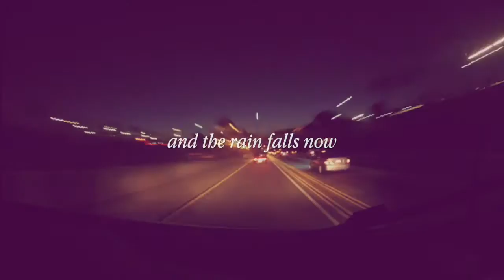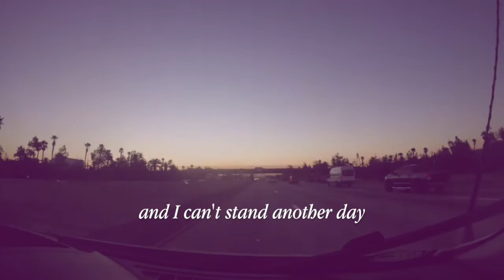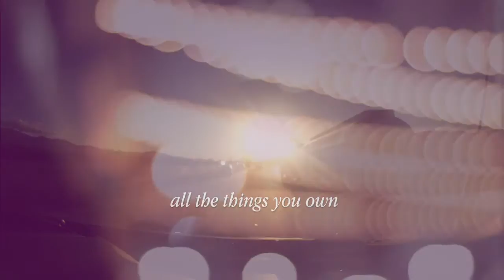Hoist the Colors - "Rainier" [OFFICIAL Lyric Video] HQ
Official lyric video for "Rainier," off of Mourners, the new album by Hoist the Colors. Mourners is available now at HardlineEnt.com

Live footage taken from recent tour with the Dropkick Murphys at the Hollywood Palladium, Marquee Theatre in Tempe, AZ, and Senator Theatre in Chico, CA.

For fans of Dropkick Murphys, Bad Religion, Chuck Ragan, Lucero, Flogging Molly, Trampled by Turtles, and the Pogues.

Lyrics:

"Rainier"
Drive all night
just to see your face
through hills of snow and fields of flame
and the rain falls now
on the window pane
and up on Mt. Rainier
So we drink all night
til the sun it shines
then kiss beneath the dripping pines
those city lights
shine bright like your eyes
I wish I could stay tonight
Patience
may be a virtue someplace else
but our time is running out
and life won’t wait, won’t wait
So I call you up from a roadside phone
my heart is broke and I’m halfway home,
and I can’t stand another day
without you near
without you near
So you sold your clothes
all the things you own
packed a bag and left a note
and from a window seat,
with no ticket home,
said goodbye to Mt. Rainier